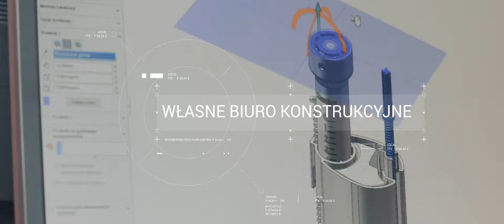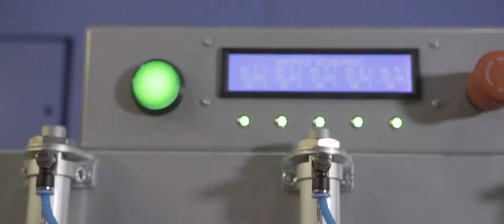KK-POL 2019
KK-POL • polski producent urządzeń sanitarnych. Poznaj naszą firmę i pełną ofertę na